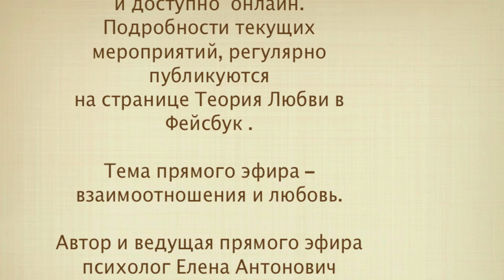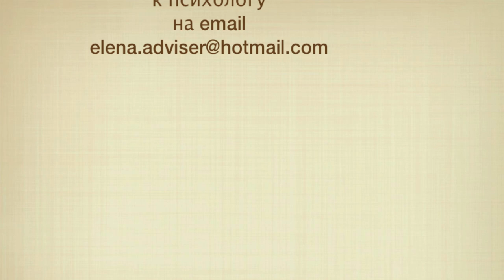Почему он не звонит? ч.3 Why doesn't he call me? part 3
Что происходит во взаимоотношениях, когда женщина пытается стать мужчине другом?

Данный видео-ролик является эпизодом одного из прямых эфиров, которые регулярно проводится на Фейсбук.
Прямые эфиры доступны для всех желающих, так как бесплатны и проходят онлайн.
Прямые эфиры являются частью обучающей программы Теория любви, которая несет в себе
знания о взаимоотношениях и любви.
В программу входят аудио-лекции, вебинары, прямые эфиры, презентации и индивидуальные консультации,
посредством которых женщины получают знания о себе, о мужчинах и правилах
построения гармоничных взаимоотношений.
Участие в мероприятиях программы Теория любви
приимущественно для женщин,
консультации доступны для всех и мужчин и женщин.
Заявки принимаются через
нижеуказанные контакты.

Подробности текущих
мероприятий регулярно
публикуются
на странице Теория Любви в Фейсбук.

Тема -- психология
взаимоотношений и любви.
Автор и ведущая
программы Теория любви-
психолог Елена Антонович
Skype Elena.Adviser

Спасибо всем, кто ставит отметку Нравится!

What happens in a relationship when a woman tries to become a friend with a man?

This video is a part of live TV which is regularly broadcast in Facebook.
Live TV is a part of Theory of Love Program which shares knowledge about love and relationships.
The Program includes audio lectures, webinars, live TV, presentations and individual consultations that help women to learn more about themselves, about men and rules of building a sound relationship.
Theory of Love Program is created for women participation primary. Men, though, can have individual consultations.
If you would like to participate, please, see the contacts below.

All events information is published regularly on Facebook page Theory of Love.
The Program is aimed on psychology of relationships and love.
The author and speaker is psychologist Elena Antonovich.

Skype: Elena.Adviser

Thank you for your Likes!